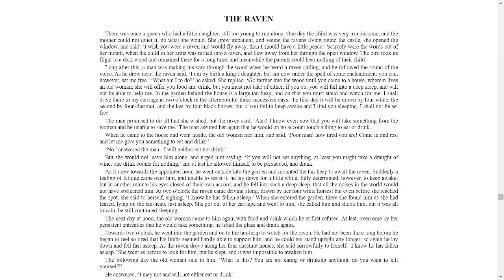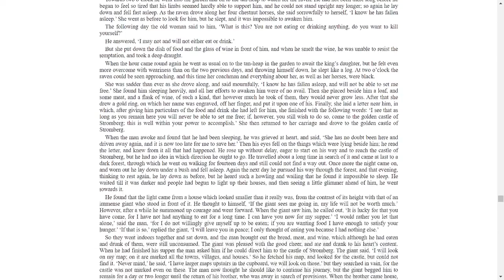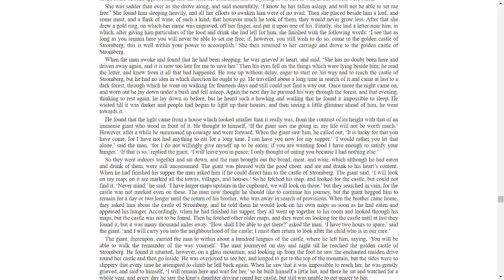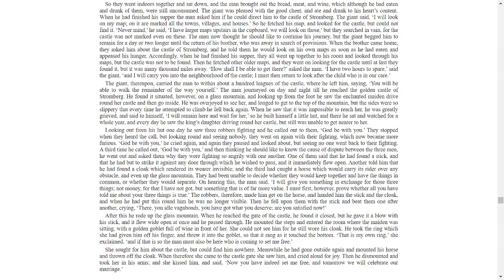The Raven (Brothers Grimm), a reading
This story was a viewer request and performed live on my Twitch stream. Come hang out with me Friday evenings (Eastern time US) when I read live and submit your requests either here or in the appropriate channel in the LUE Discord server.

The text for this reading was sourced from Project Gutenberg and is based on translations from the Grimms’ Kinder und Hausmärchen by Edgar Taylor and Marian Edwardes.

Background Music used with permission of Senpai Music Group, LLC and sourced directly

Please feel free to join the other LUEzers and myself on our shared discord server.